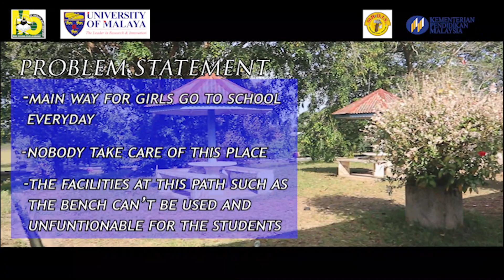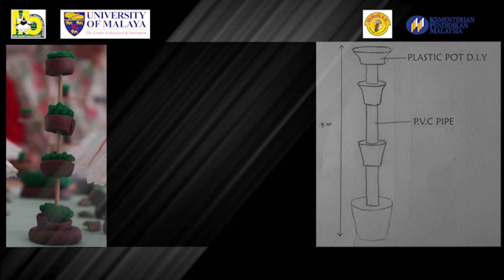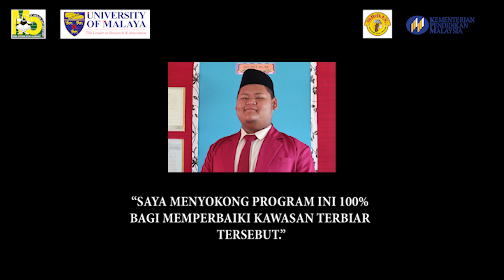DIY MADE SIMPLE: DIY2020/020 - SMKA KUALA ABANG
Sekolah Menengah Kebangsaan Agama Kuala Abang merupakan peserta fasa 1 bagi pertandingan DIY Made Simple 2020 anjuran Universiti Malaya melalui Pusat Komuniti dan Kelestarian dan Fakulti Alam Bina. Pertandingan ini mendapat tajaan penuh dari MR. DIY Sdn Bhd.